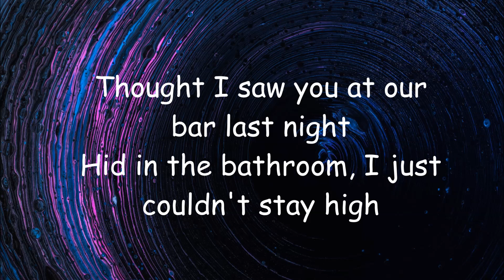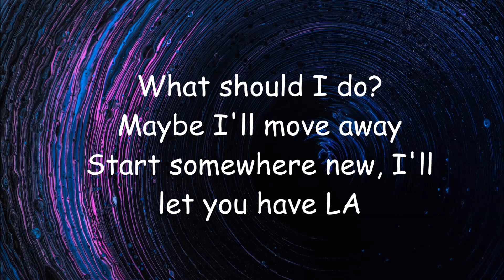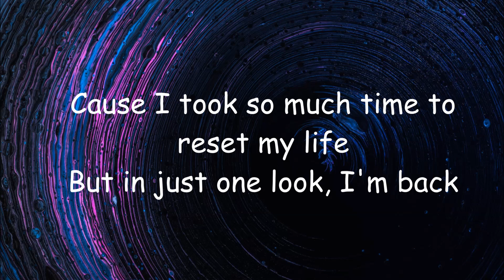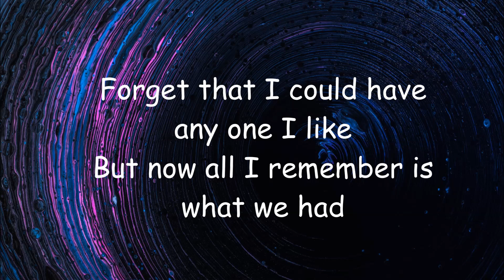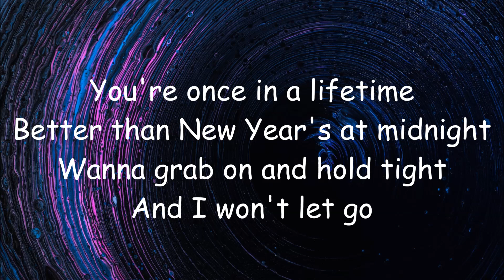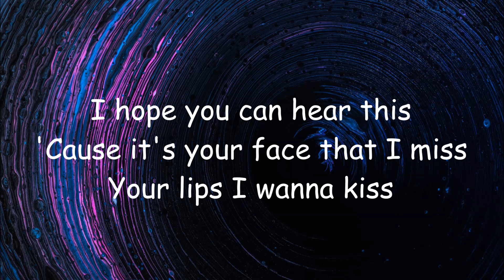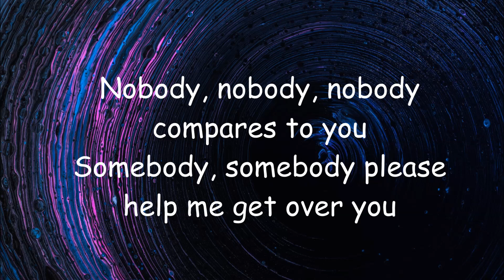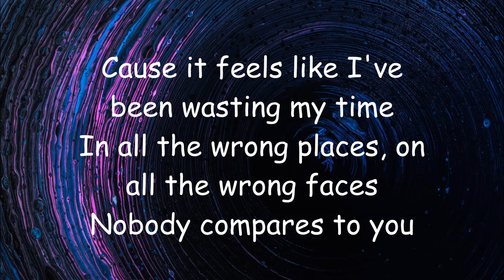Gryffin - Nobody Compares To You (Lyrics) ft Katie Pearlman